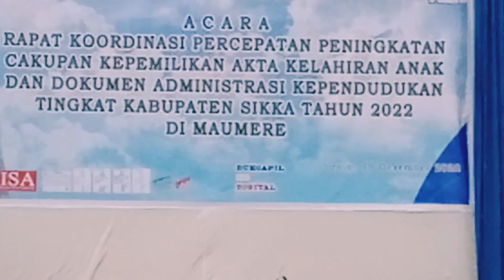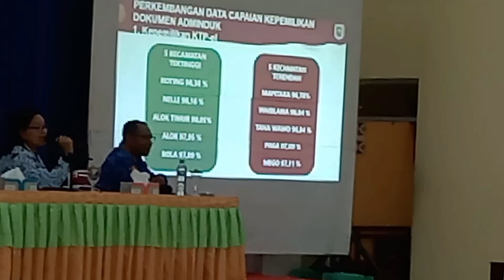Rangkaian Acara Rakor Percepatan Akte Kelahiran Dan Dokumen Administrasi Kependudukan Kab.Sikka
Rapat koordinasi penetapan Percepatan Akte Kelahiran Dan Dokumen Administrasi Kependudukan Masyarakat kab Sikka Tahun 2022.